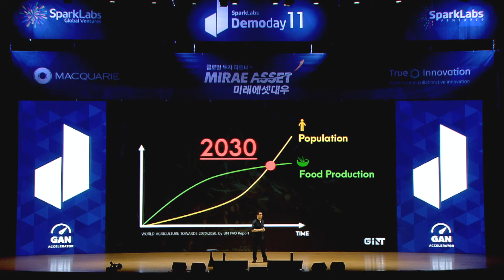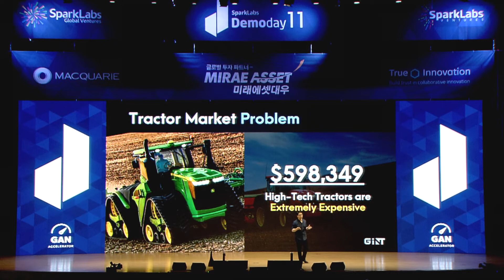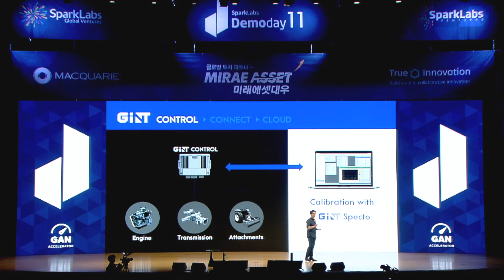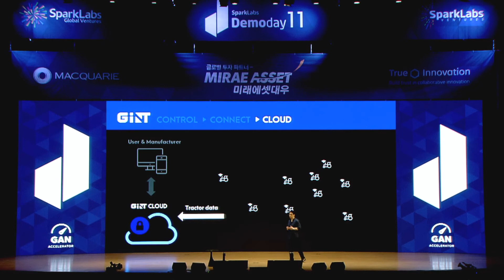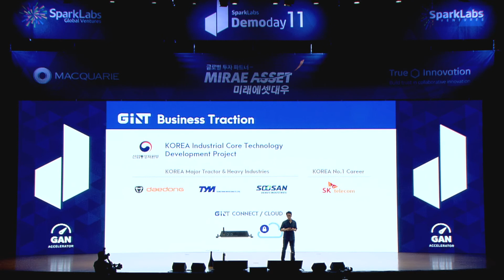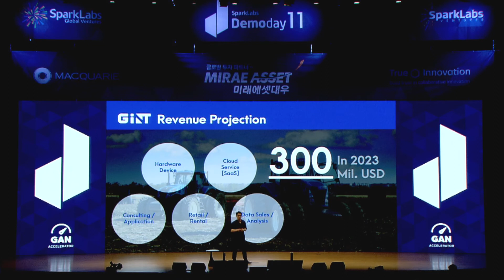SparkLabs Demoday 11 - Gint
As the world population is expected to reach over 9 billion by 2050, food production will also need to grow. GINT is a company specializing in improving the efficiency and output of food production by making the core equipment used in farming, the tractor, both digital and smarter. GINT will develop and release three core systems: Transmission / Hydraulic Control Unit, Telematics and Driverless Systems for tractors. GINT’s technology is developed by former automobile and ICT experts and they are already working with leading domestic companies such as Tongyang Moolsan, Daedong Industrial and SK Telecom.

긴트는 자동차, ICT 전문가 중심으로 설립된 트랙터 / 건설장비 제조사를 위한 시스템 전문 회사 입니다. 글로벌 시장은 제조사들에게 전자제어화, 무인자동화 기술을 요구하고 있습니다. 이에 따라 3대 핵심 시스템 Transmission / Hydraulic Control Unit, Telematics 나아가 Driverless 시스템을 연구, 생산하고 있습니다. 우리의 시스템은 후발 제조사(Long Tail)가 글로벌 선진 회사(John Deere, Case IH 등)와의 기술 격차를 혁신적으로 극복할 수 있게 합니다. 이러한 기술력과 신뢰를 바탕으로 현재 동양물산, 대동공업, SK텔레콤 등 국내 유수의 기업들과 함께 일하고 있습니다.